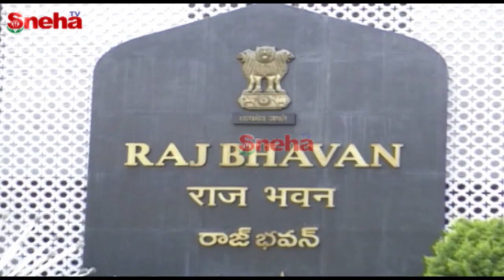TSRTC JAC Leaders Meet Governor Tamilisai over RTC Strike: Ashwathama Reddy | Sneha TV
TSRTC JAC Leaders Meet Governor Tamilisai over RTC Strike: Ashwathama Reddy |